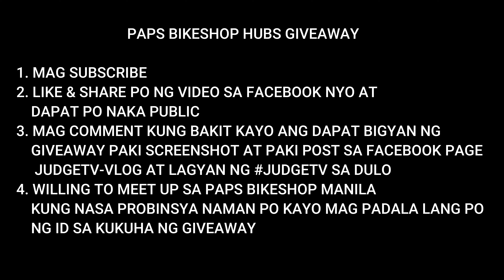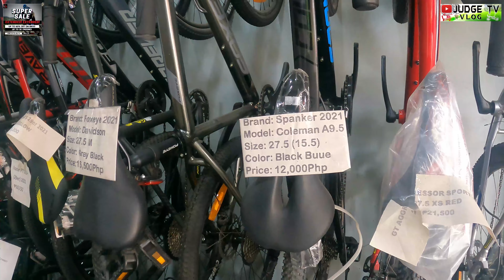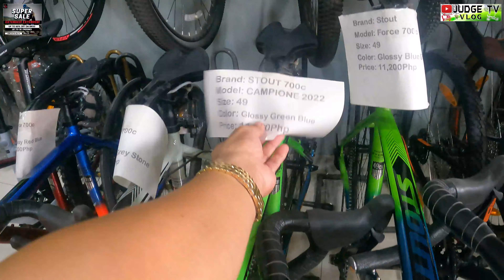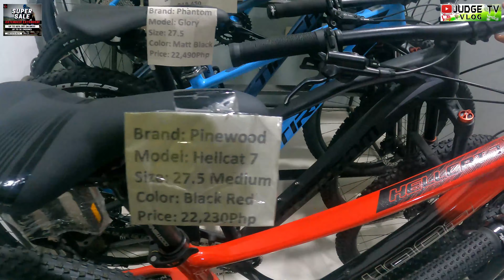60% BAWAS PRESYO WITH P1,200 FREEBIES PA PAG BILI DITO NG BISIKLETA EXTENDED DITO SA RYAN BIKE SHOP